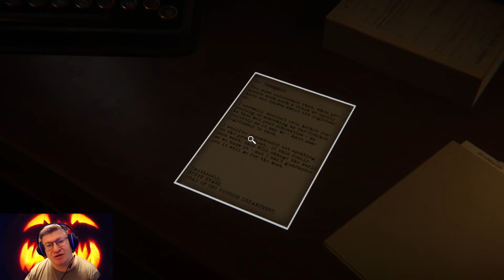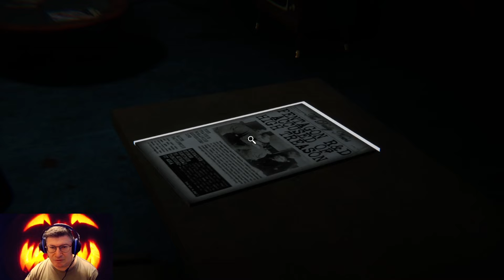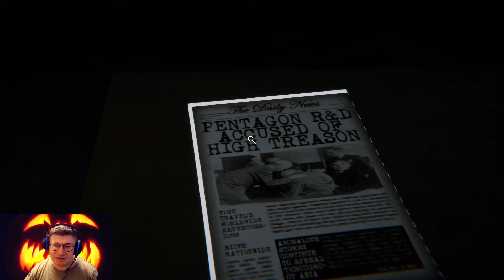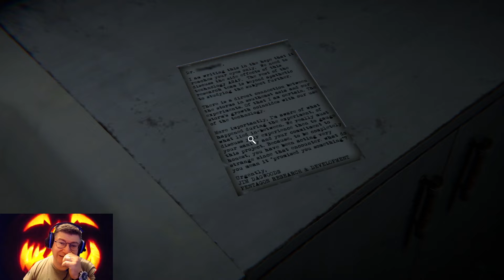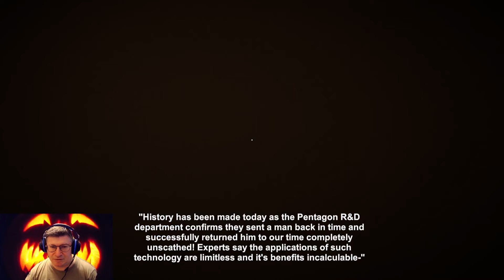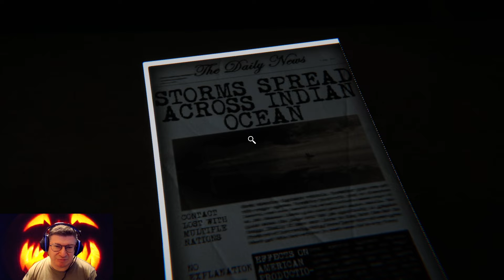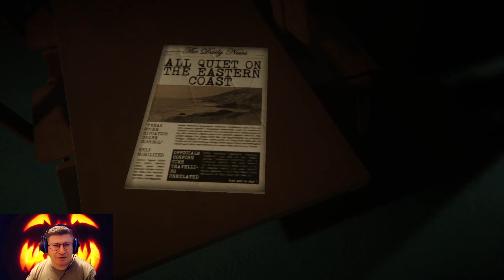Reminiscence - quick play game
This is a neat little game by the developer - Reminiscence Project and would appear to be the only title that has been released onto Steam by them so far.  I must also point out that the game is available for FREE which is incredible. I always believe that the developers need to be suported for their efforts and I would not have felt short-changed if I had ended up having to pay a small fee to own this one.

This is basically a short horror experience where your character travels back and forth between the current and a past timelines in order to solve clues which will allow you to solve the case for your missing family. It is a great idea and you soon pick up on the process and realise when you might be required to take a trip back in time in order to set up a conclusion to a puzzle that you need to solve in the future. Please be sure ti check it out.

I have always had an interest in the horror genre and at one point in my life I was assisting a good friend of mine in running a paranormal investigation company so I have seen many strange things in my time but I like to go to creepy and haunted places and I like to revel in the atmosphere of all that is ghastly and spooky and I love anything that will send a shiver up most normal people’s spine.
It costs nothing but you can be guaranteed a steady supply of reviews ahead and I welcome and will reply to any comments.

You can find me at the following -

Integrated RAMDAC
Total Memory - 14130 MB
PC Specialist Ltd
Vortex SR
Intel (R) Core (TM) i7-9700 CPU @ 3.00 GHz (8 CPUs), ~ 3.0GHz
Direct X 12 installed.

Keith